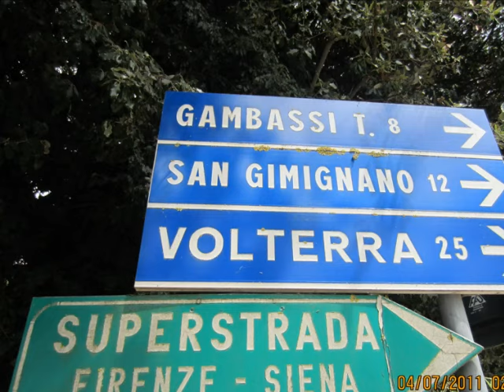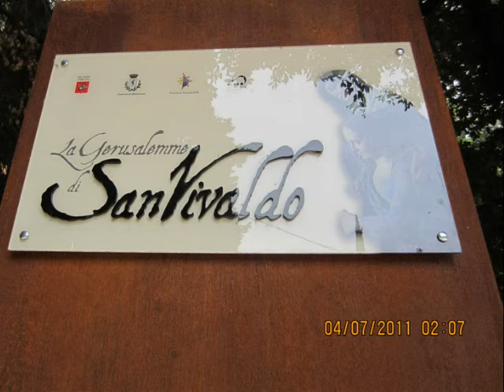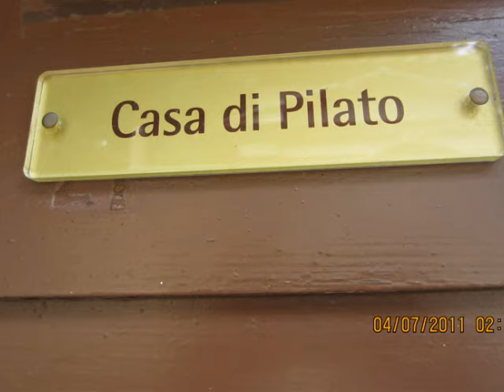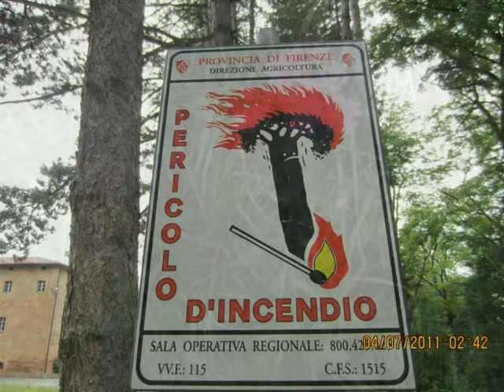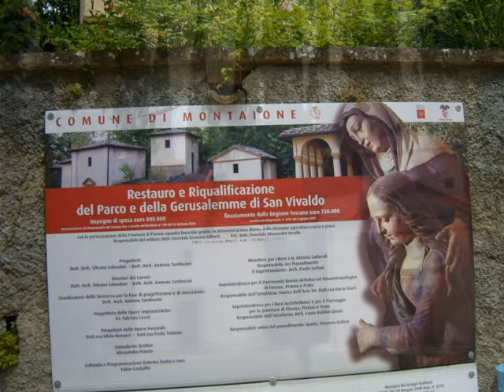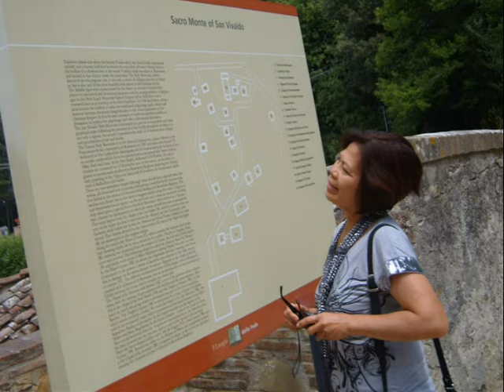Dave & Julie in San Vivaldo Tuscany Italy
Visiting San Vivaldo, the so-called Jerusalem in Tuscany Italy because in the little chapels are reproduced in Terracotta Robbiana about the life of Jesus Christ.
Pablo bisquera.